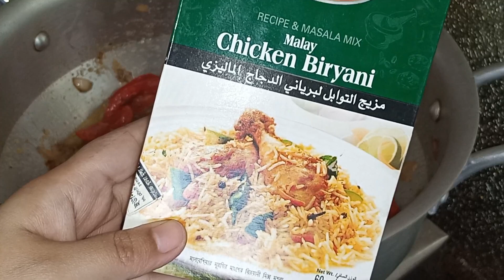Shan Chicken Biryani Recipe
Shan Chicken Biryani Recipe || Chicken Biryani Recipe  @mejobourannaghar